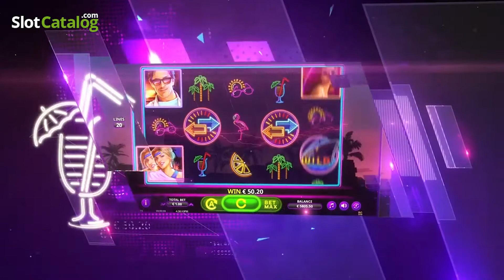Miami Nights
Video Slot 'Miami Nights' from the software provider Booming Games is a 5*3 game